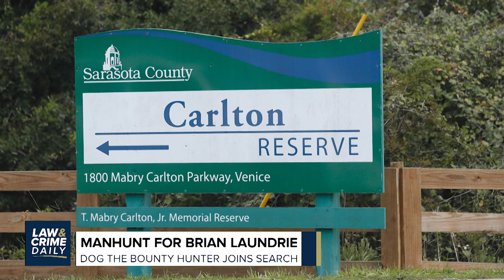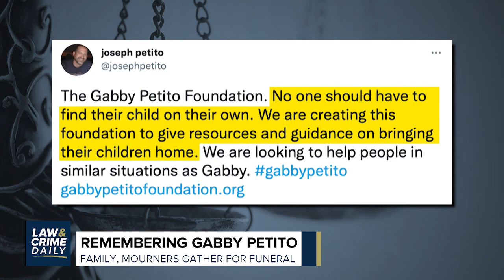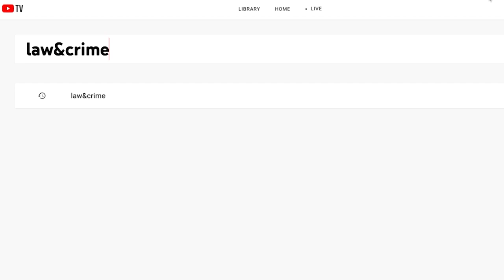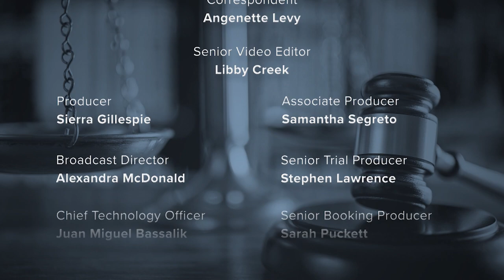L&C Daily: The Verdict In The R. Kelly Federal Trial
Tonight on Law&Crime Daily...
The verdict is in for the federal trial of R. Kelly.
Gabby Petito's funeral is held over the weekend.
Graphic details in the Mennonite murder trial. How attorney's set the tone in opening statements.
Find out how Britney Spears' father kept tabs on her for years under surveillance without the pop stars' knowledge.
Guest: BernardaVillalon - Former Prosecutor
Guest: DinaDoll - Legal Analyst